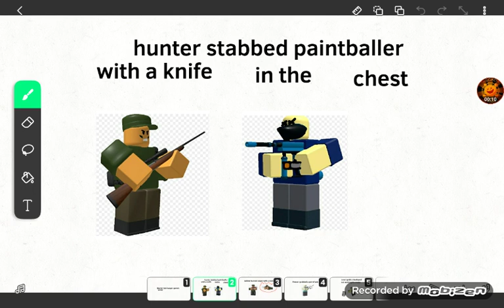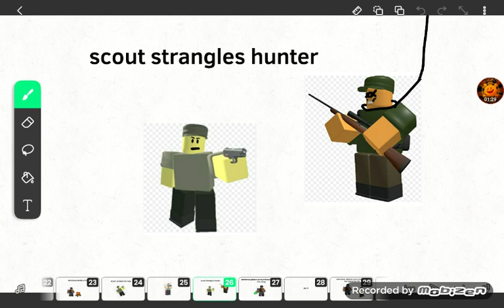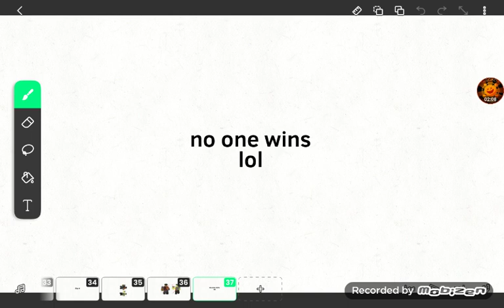TDS hunger games : Starter